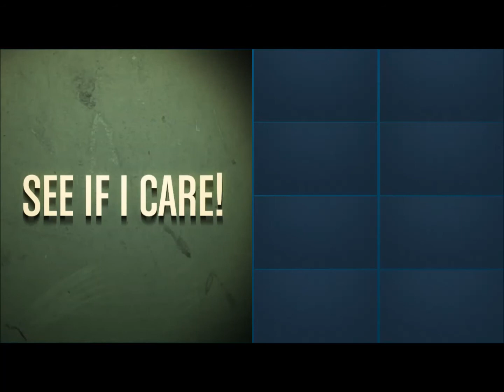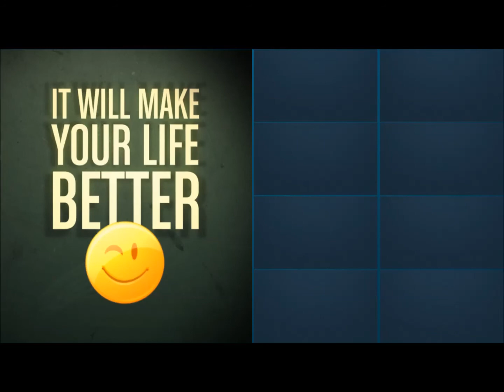Digestive Science Intensive Colon Cleanse Review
to get more information."